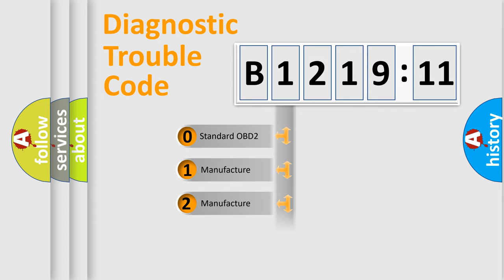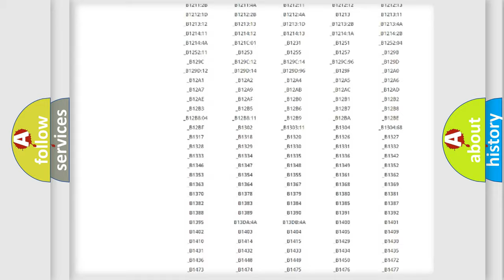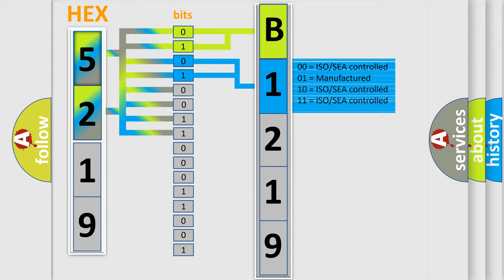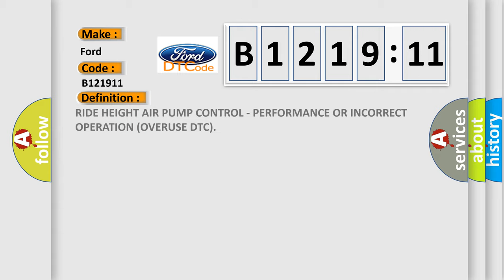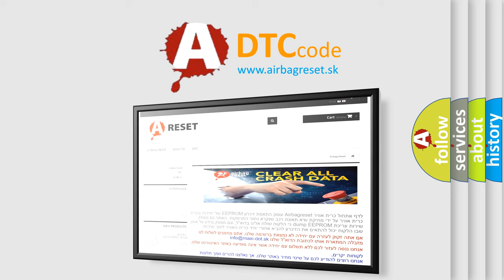DTC Ford B1219-11 Short Explanation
Contents:
0:21 Basic DTC analysis according to OBD2 protocol standard.
1:48 Insight into programming
2:58 A diagnostically understandable description of the Diagnostic Trouble Code
3:05 Basic error definition

Make:
Ford
Code:
B1219 11
Definition:
RIDE HEIGHT AIR PUMP CONTROL - PERFORMANCE OR INCORRECT OPERATION (OVERUSE DTC)
Description:
When the Air Suspension Control Module (ASCM) detects the Air Compressor Relay has been energized for a time exceeding five minutes within the last ten minutes.
Cause:
AIR SYSTEM LEAKAIR SUSPENSION CONTROL MODULE (ASCM)
Failure Type: